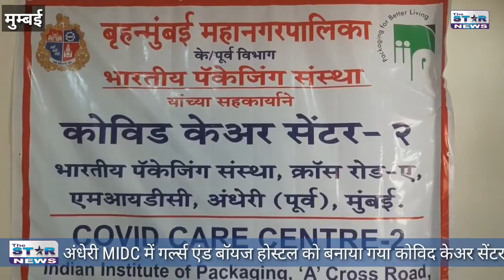GirlsandBoysHostel|CovidCareCenter|Dr.Mahesh|Dr.Kalyani|AndheriMIDC_Mumbai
मुम्बई में बढ़ते कोरोना मरीजों की संख्या को देखते हुए मुम्बई महानगर पालिका की तरफ से अंधेरी पूर्व के एमआईडीसी में स्थित गर्ल्स और बॉयज होस्टल में 200 बोर्ड का कोविद केअर सेंटर बनाया गया है,

इस कोविद केअर सेंटर में कोरोना पॉजीटिव पेसेंट के अलावा ज्यादातर कम सिम्टेन्स वालों को कोरोनटाईन करने का काम किया जा रहा है, इसके अलावा यहाँ पर ऑक्सीजन की भी व्यवस्था उपलब्ध है, लेकिन ऑक्सीजन सिर्फ इमरजेंसी सुविधा के लिए रखा गया है, 24 घंटे यहाँ डॉक्टर्स उपलब्ध रहते है,

100 बेड पुरूष और 100 बेड महिलाओं के लिए बनाया गया है, बॉयज हिस्टेल में अभी फिलहाल 41 पेसेंट भर्ती है,

इस होस्टल में कोविद केअर की सुरुआत 21 अप्रैल से किया गया है,

गर्ल्स और बॉयस होस्टल में कुल 100 रूम है, एक रूम 2 बेड लगाया गया, यहाँ पेशेंट के खाने पीने से लेकर स्टीमर की भी सुविधा उपलब्ध है।

स्थानीय लोगों ने भी गर्ल्स और बॉयज होस्टल में बने कोविद केअर की सराहना की और कहा कि पहले यहाँ के लोगों को गोरेगाँव नेस्को सेंटर जाना पड़ता था, या ट्रामा केअर हॉस्पिटल जो दूर है, लेकिन यहाँ कोविद केअर सेंटर बनने से स्थानीय लोगों को दूर नही जाना पड़ेगा।